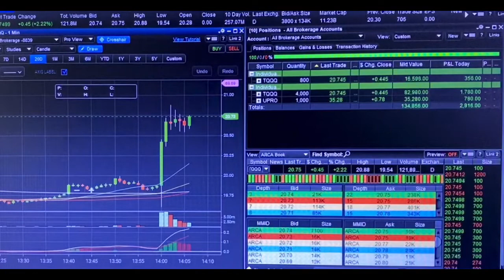2:00PM 11.2.2022 Rate hikes as expected. Pull the trigger for quick moolah. Timing is everything.